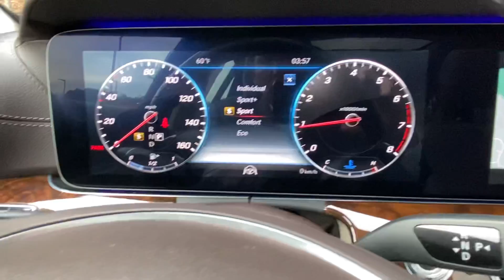2018 Mercedes-Benz E400 Wagon Review for Shane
Demonstration of 2018 Mercedes-Benz E400 by Ryan Lane at RBM of Atlanta